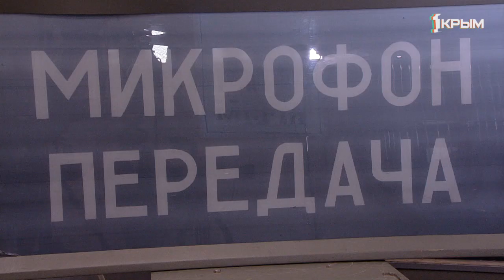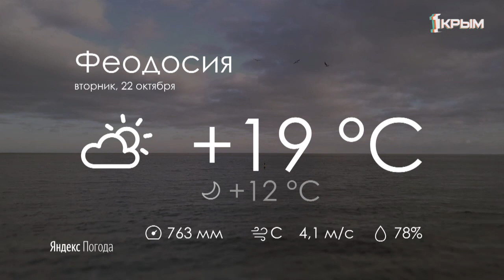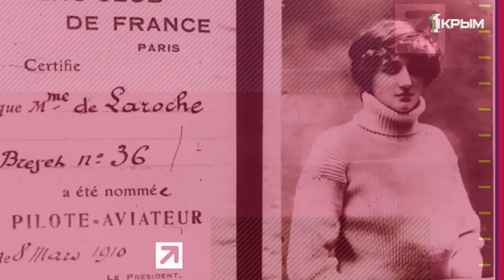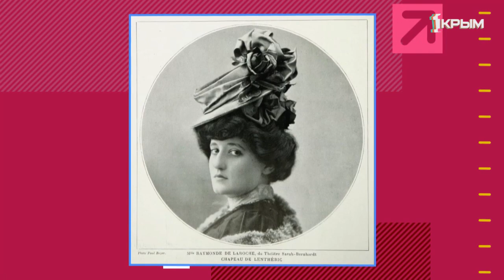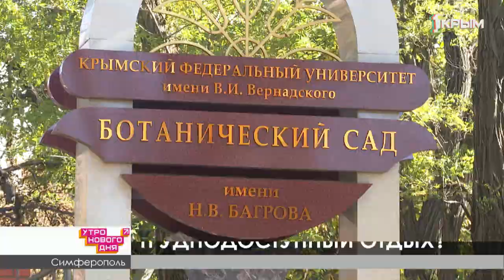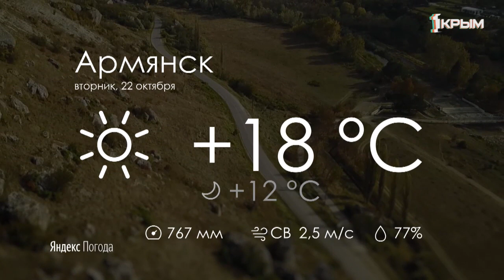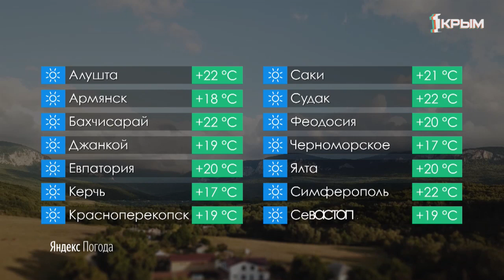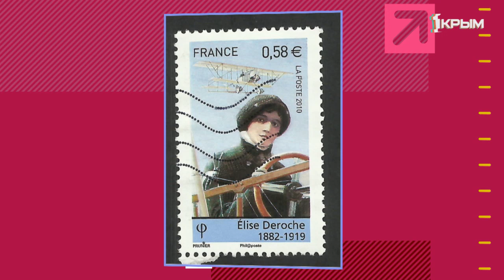Утро нового дня. Выпуск от 22.10.19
Чем полезны и опасны нетрадиционные методы профилактики гриппа? Стоит ли крымчанам пользоваться велосипедами как главным видом транспорта и как превратить дом в самоцветную шкатулку? Об этом и многом другом - в программе «Утро нового дня».